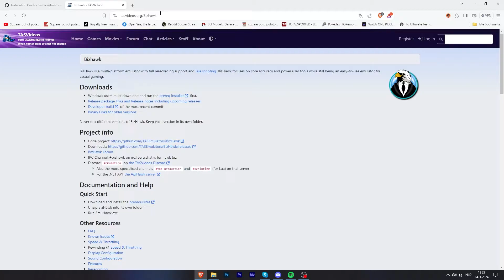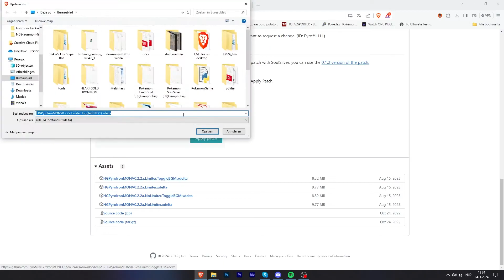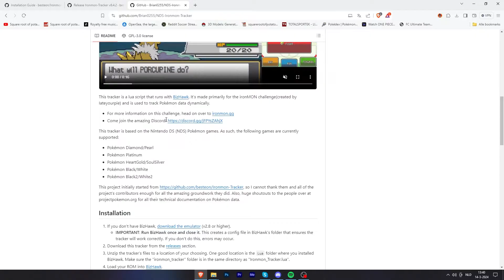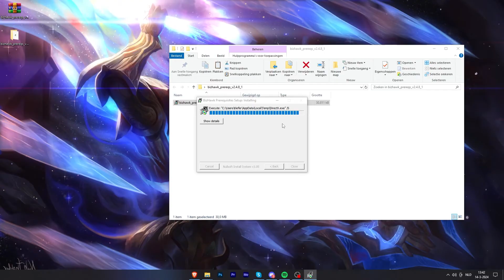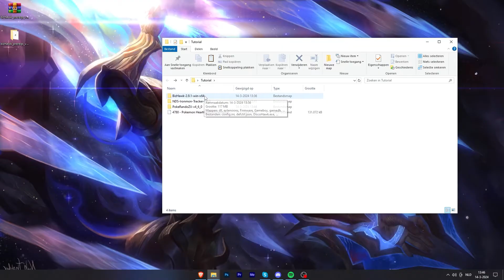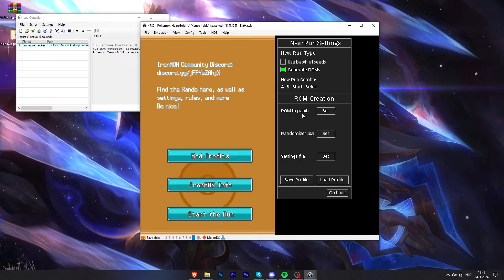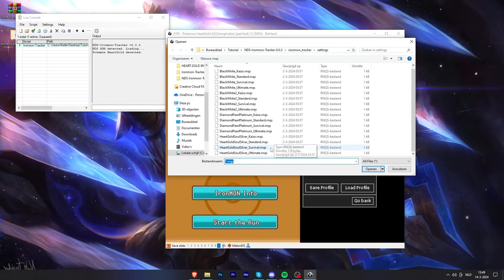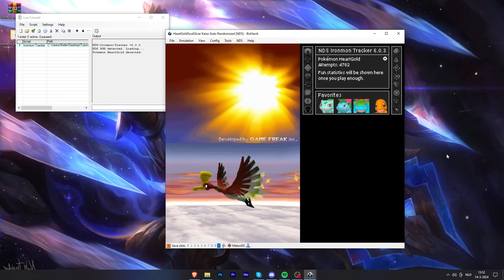HOW TO INSTALL POKEMON KAIZO IRONMON WITH TRACKER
Pokemon kaizo emerald
Pokemon kaizo fire red
Pokemon kaizo sapphire
Pokemon kaizo Heart Gold